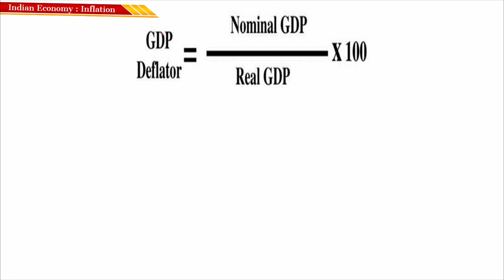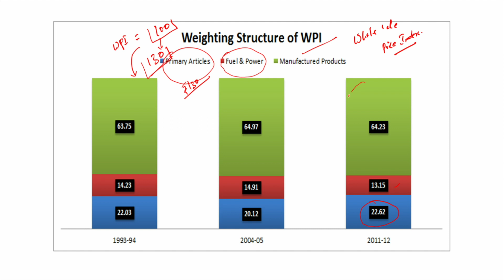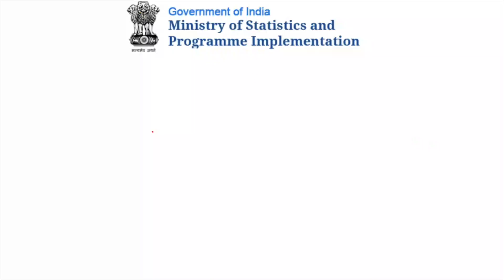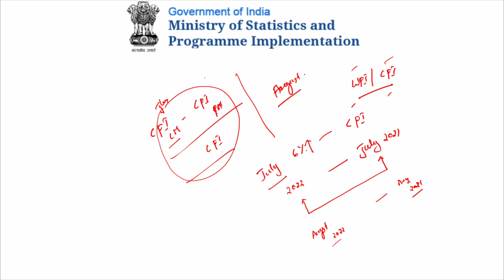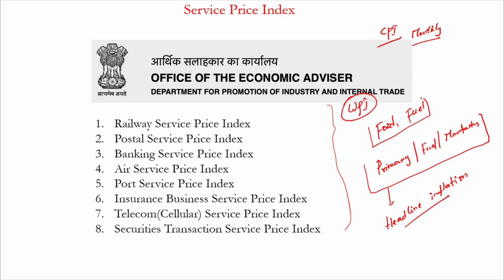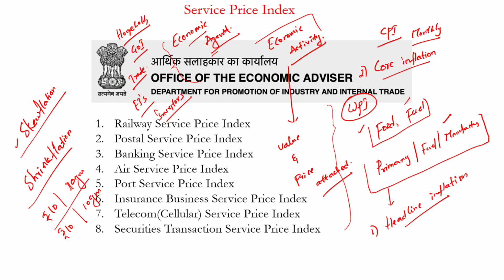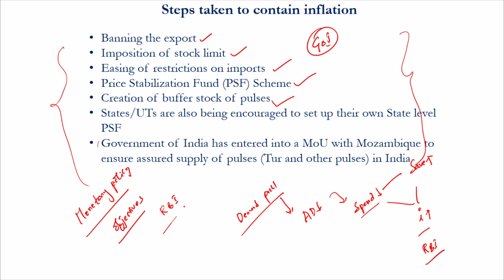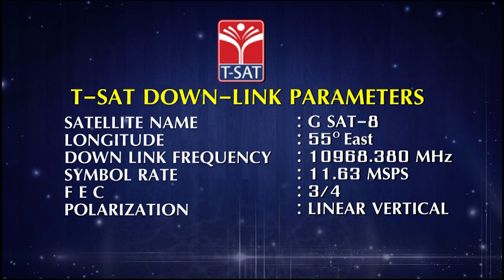INDIAN ECONOMY (EM) - INFLATION (PART-2) || TSPSC GROUP-1 MAINS || T-SAT || 08.01.2023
constable mains exam syllabusgroup 1 preparation strategy
indian history movements
labour movements
preparation tips for governmet jobs

T-SAT Network Digital Classes are Now Available on Following Platforms:

👉Install T-SAT App:
1. For Android Users: Play Store
2. For Apple Users: AppStore